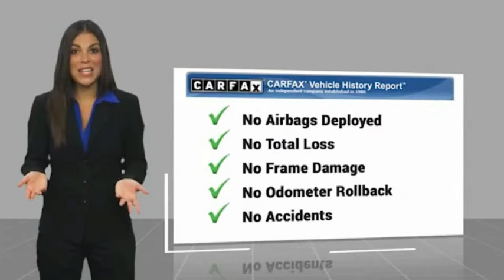2017 Ford Fusion RIVERSIDE,TEMECULA,SAN BERNARDINO,MORENO VALLEY,FONTANA 444135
2017 Ford Fusion SE FWD

Fritts Ford
8000 Auto Drive

FRITTS FORD, PROUDLY SERVING RIVERSIDE, TEMECULA, SAN BERNARDINO, MORENO VALLEY, FONTANA, AND SURROUNDING CALIFORNIA LOCATIONS. THIS BLACK 2017 Ford FUSION IS EQUIPPED WITH A 4 Cylinder Engine, AUTOMATIC TRANSMISSION, AND RECEIVES AN ESTIMATED 21 City/32 Hwy MPG. 2017 Ford FUSION SE FWD Ready to take home today!, 6-Speed Automatic. Certified. Clean CARFAX. CARFAX One-Owner. Shadow Black FWD 6-Speed Automatic 1.5L EcoBoost 23/34 City/Highway MPG 23/34 City/Highway MPG Odometer is 7197 miles below market average! Ford Gold Certified Details: * Warranty Deductible: $100 * Transferable Warranty * Limited Warranty: 12 Month/12,000 Mile (whichever comes first) after new car warranty expires or from certified purchase date * Powertrain Limited Warranty: 84 Month/100,000 Mile (whichever comes first) from original in-service date * Roadside Assistance * 172 Point Inspection * Vehicle History * and 22,000 FordPass Rewards Points to use toward first two maintenance visits Call Internet for the best price at . Fritts Ford, New & Used Ford Dealer Serving Riverside, Corona, San Bernardino, Moreno Valley and Fontana, Invites You to Become a Ford Savant. People wishing to upgrade to a new 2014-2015 Ford Fusion, Focus, F-150, Explorer or Escape are invited to visit our showroom and take a test drive today. When it comes to our pre-owned car inventory at Fritts Ford, we go the extra mile in making sure that each and every model that gets slated for sale undergoes a thorough inspection first. Stock #: 444135 | VIN: 3FA6P0HD3HR276235 | 2017 Ford Fusion SE FWD Fritts Ford